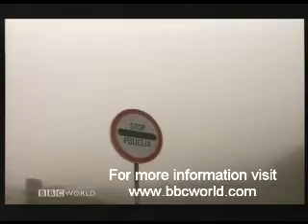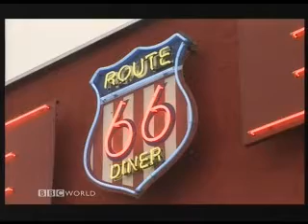BBC view on Kosovo negotiations (2/3)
note: minor corruption of original TV signal